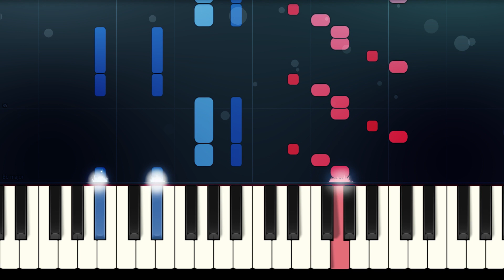Queen - KILLER QUEEN - Easy Piano Tutorial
How to play Killer by Queen on the Piano! Easy Piano Tutorial